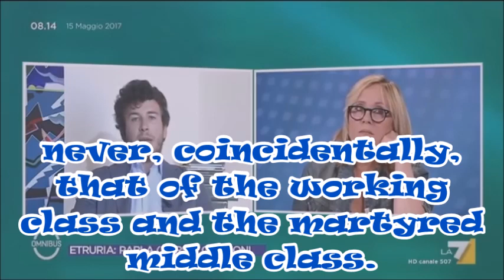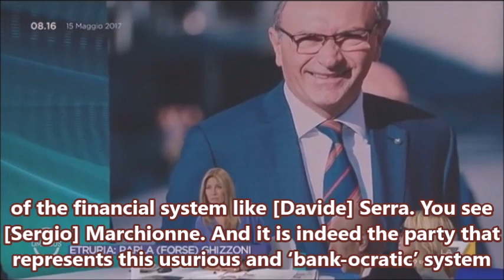DIEGO FUSARO: The Holy Roman Empire of High Finance and the Banking System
2017. DIEGO FUSARO TRADUZIONE DI MICHAEL ALIPRANDINI inserting sub-titles Luciana Zanchini – Firenze DIEGO FUSARO philosopher, writer, essayist - as well as political commentator, journalist, against the capitalist system, against the Europe dominated by financial institutions and the single globalised thought. I'm involved in studying the thought of philosophers over the centuries, especially Marx and Gramsci, to create a social project likely to attract the attention of politicians towards governmental plans aimed at taking care of the needy all over the world and to safeguard different cultures in places where they have developed, when possible. I wish to thank all translators who give their contribution to spread the message around the world!  Short bio translated by Riccardo Pirana